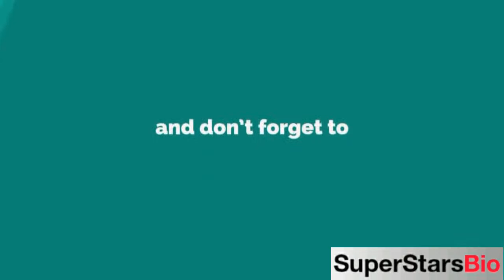Danielle Bisutti American Actress Biography & Lifestyle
Quick Facts
KNOWN FOR
Curse of Chucky (2013)

FULL NAME:
Danielle Nicole Bisutti

PROFESSION:
Actress

NATIONALITY:
American

AGE:
44 years old (in 2021)

ZODIAC SIGN:
Libra